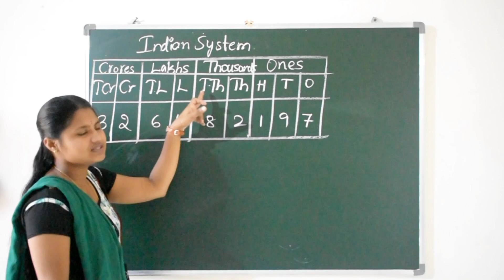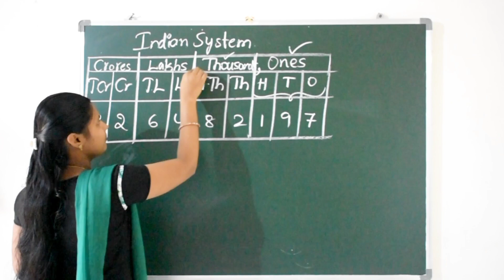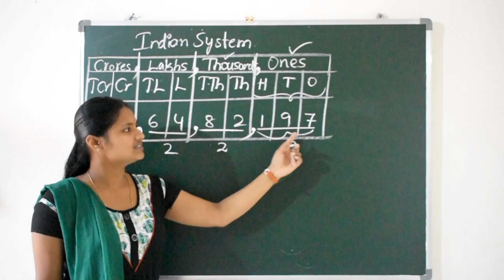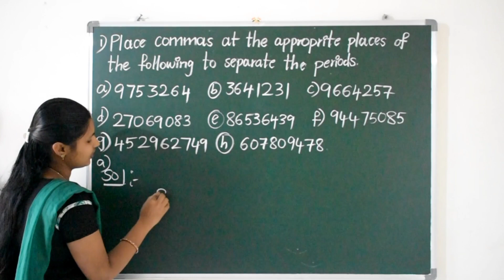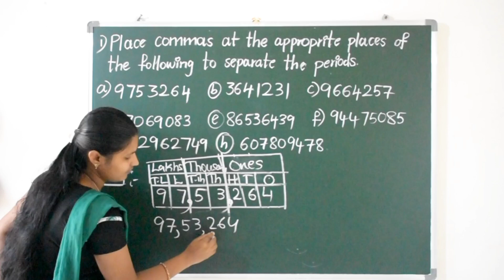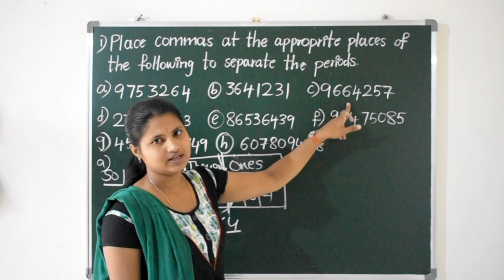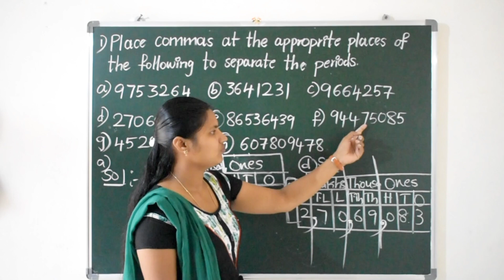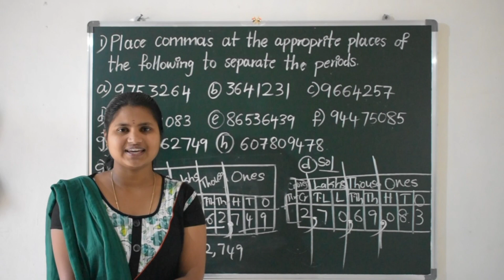How To place Commas In Indian System Class-5 Maths#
By Kavali Gayathri